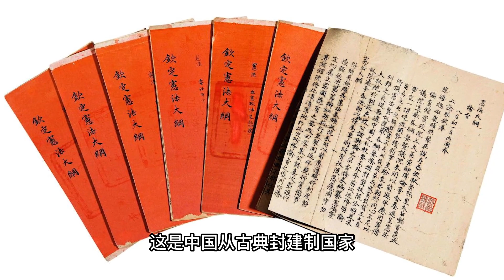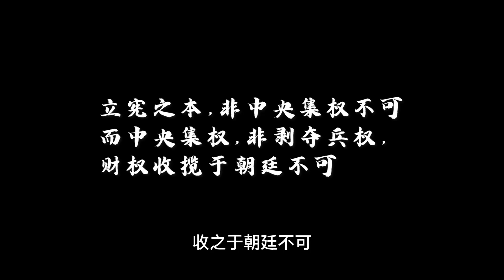为什么清政府实行君主立宪以后瞬间就垮台了？立宪运动为什么会加速清朝的覆灭？